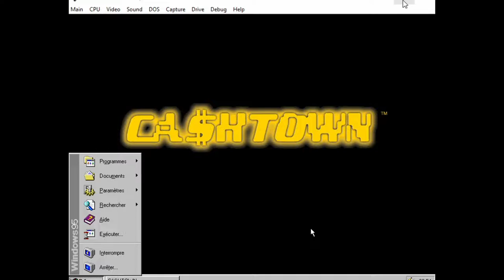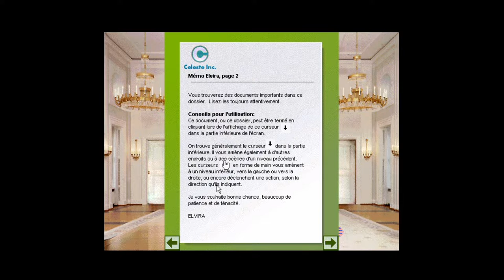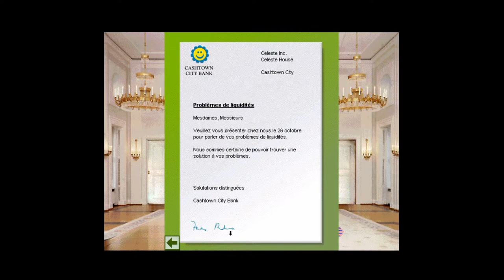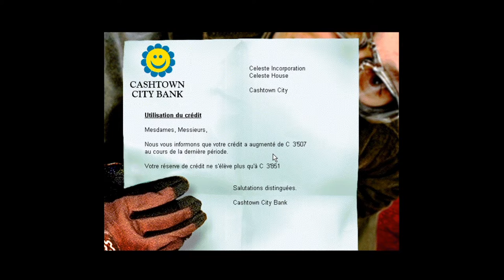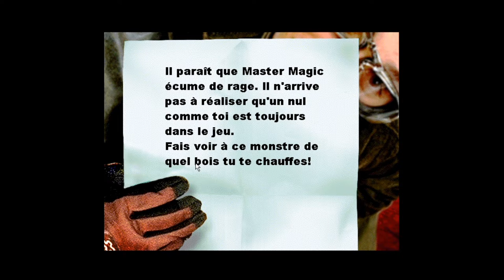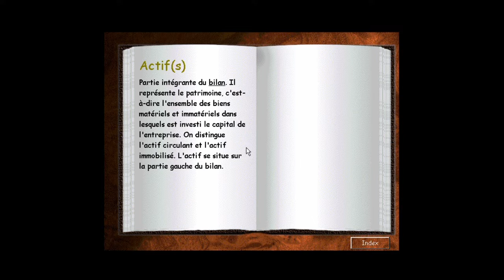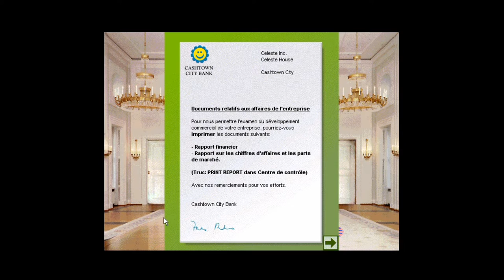Jeff Bezos dans un FMV feat mélenchon : Cashtown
On se retrouve aujourd'hui sur cashtown